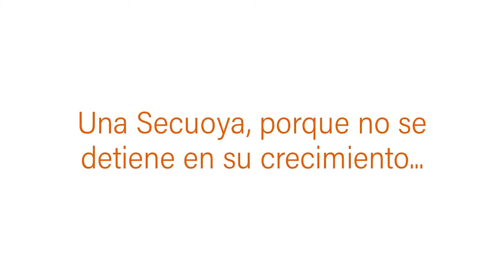43 Todos los Niños Valemos